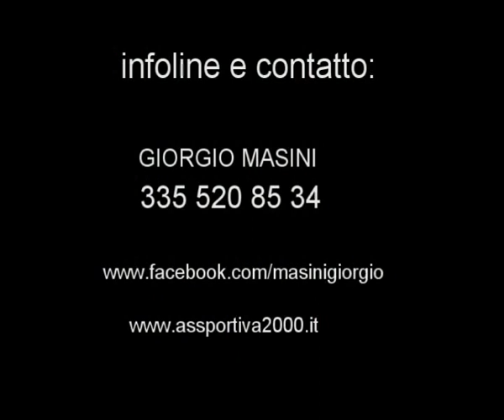SCHIFANOIA 17 GIUGNO 2012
Appuntamento a Schifanoia di Narni(TR) per la 4a prova della Umbria Challenge di Mountain Bike. Peccato non esserci.